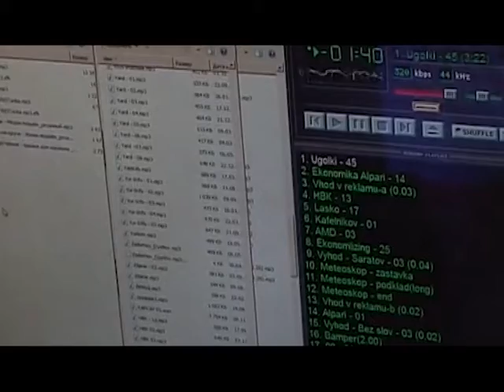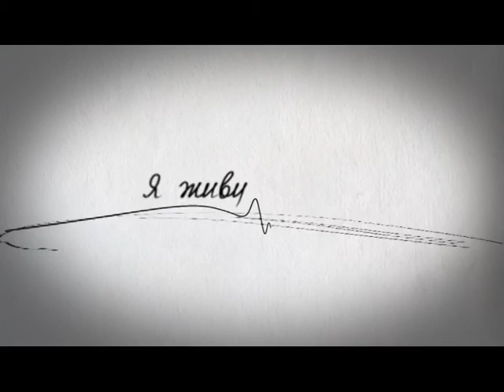«Живи» 25.06.15 (Галина Филиппова и Таисия Борисова)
Смотрите в программе «Живи» рассказ Детско‑юношеской спортивно‑адаптивной школе «Реабилитация и физкультура». Гости программы — тренер по плаванию Галина Владимировна Филиппова и тренер по лёгкой атлетике Таисия Семеновна Борисова.

Мы поговорим о воспитании паралимпийцев и о социализации детей с ограниченными возможностями здоровья.

Напоминаем, что вы можете помочь героям нашей программы, например, слепому Артёму Васильеву, для этого пишите нам на почту (с пометкой «Живи").